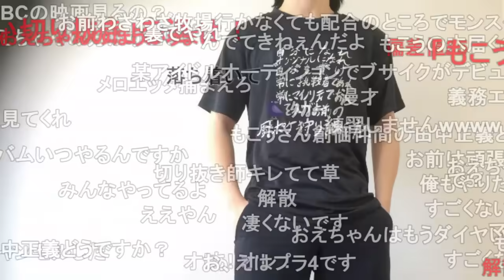今話題のメロエッタの入手方法を試してみて驚愕するもこう【2023/12/16】